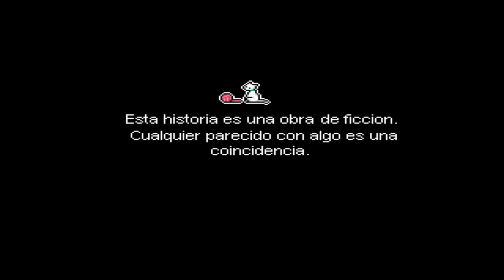Yanderella ESPAÑOL ♥ #1: La mujer de tus sueños... o pesadillas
► +10 LIKES para el próximo episodio!!!